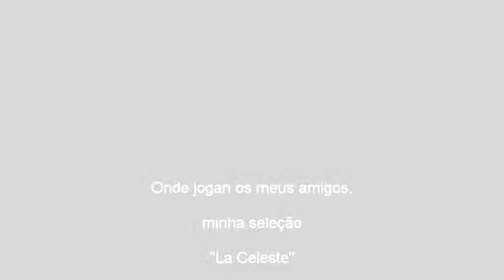Tubarao conheca meu cidade,eu ame Londrina!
El futbol me llevo por el mundo, he conocido hermosos lugares, hoy yo quiero que uds conozcan una de las ciudades mas lindas del mundo. Montevideo, mi ciudad, una hermosa ciudad que los espera cuando quieran. Son bienvenidos!!! . Tambien hay un compilado del LEC mi incursion en Brasil. Fantastico pais y espero seguir disfrutando su futbol.

O futebol me levou ao redor do mundo, lugares lindos que conheci, pc hoje eu quero que voce conheca uma das cidades mais bonitas do mundo. Montevidéo, minha cidade natal, uma cidade linda que os espera quando querem. Você está convidado! . Há também uma compilação de LEC minha incursão no Brasil. País fantástico e estou ansioso pra desfrutar do seu futebol por muito tempo.